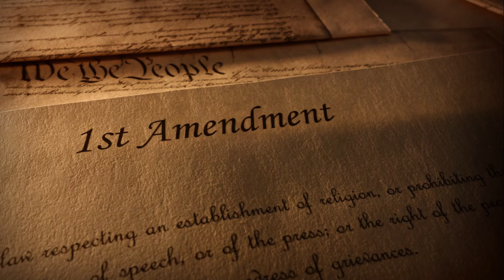Trump Triumphs: Supreme Court's Landmark Ruling Explained#updates#news#headlines#world#usa#us#globe